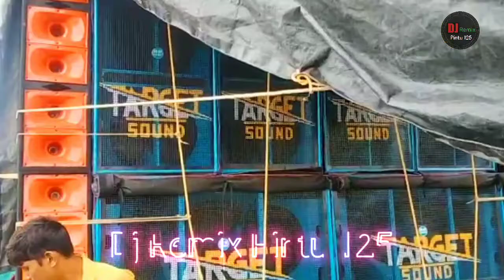Target Sound।।Box Competition 2022/Dj Remix Pintu125